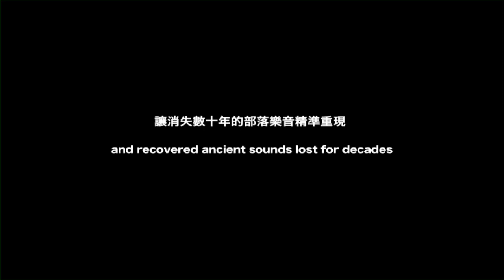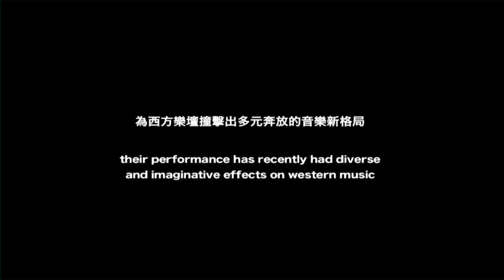2014 PULIMA藝術節｜AMIS旮亙樂團 11.08@華山1914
AMIS旮亙樂團  AMIS Kakeng Musical Group
The most significant heritage of Taiwan Aborigine in the world
Nominated for "Golden Melody Award for Best Aboriginal Album" in the 23rd Golden Melody Award in Taiwan

為了找出阿美族傳統樂器製法和音準特色，樂團將傳統竹製樂器一件件重新製作出來
讓消失數十年的部落樂音精準重現。
近年更發展出結合管弦樂團的演奏模式，為西方樂壇撞擊出多元奔放的音樂新格局。
In search for the traditional Amis sounds, they have reproduced Amis bamboo instruments and recovered ancient sounds lost for decades. Playing along with an orchestra, their performance has recently had diverse and imaginative effects on western music.

2014 Edinburgh Festival Fringe  08.11─08.16
Show：Island Voices（with Amis Liyar Percussion Group）
Venue：TheSpace@Symposium Hall(V43)

2014 PULIMA藝術節 10.31─11.16
Show：豐收
Venue：華山1914戶外劇場